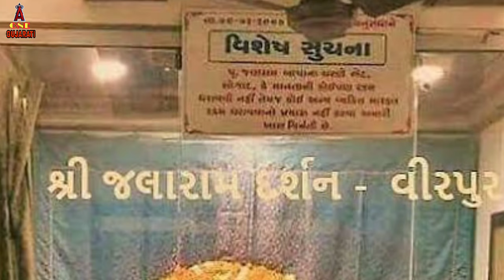જલારામ બાપા નો ઇતિહાસ | jalaram bapa history in Gujarati |virpur jalaram bapa temple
જલારામબાપાનો જન્મ દિવસ કે જન્મ જયંતિ કારતક સુદ ૭ ના દિવસે ઉજવવમાં આવે છે. દિવાળી પછી સાતમના દિવસે આ તહેવાર આવે છે. આ દિવસે જલારામના ભક્તો કે ભક્ત સમૂહો પ્રસાદ સ્વરૂપે લોકોને ભોજન ખવડાવે છે. આ દિવસે વીરપુરમાં મોટો મેળો ભરાય છે. આ દિવસે અહીં જલારામ બાપાના દર્શન માટે ખીચડી અને બુંદી-ગાંઠીયાનો પ્રસાદ લેવા ભક્તોનો ધસારો થાય છે.[૧][૨][૧૩] આ દિવસે સમગ્ર ભારતમાં ફેલાયેલા સર્વ જલારામ મંદિરમાં ઉત્સવ ઉજવાય છે.[૧૪]
જલારામ બાપાનું મુખ્ય સ્મારક ગુજરાત રાજ્યના રાજકોટ ના જેતપુર શહેર નજીક વીરપુરમાં આવેલું છે. આ સ્મારક તે જ ઘર છે જ્યાં જલારામ બાપા તેમના જીવનકાળ દરમ્યાન રહેતાં હતાં. તેને તેના મૂળ સ્વરૂપે સાચવવામાં આવ્યું છે. આ સ્મારકમાં જલારામ બાપા દ્વારા વાપરવામાં આવેલી વસ્તુઓ અને તેમના દ્વારા પૂજાતી રામ સીતા લક્ષમણ અને હનુમાનની મૂર્તિઓ મૂકવામાં આવી છે. અહી સ્વયં પ્રભુ દ્વારા અપાયેલી ઝોળી અને દંડો પણ જોઈ શકાય છે.[૭] પણ અહીંનું મુખ્ય આકર્ષણ છે જલારામ બાપાનો ફોટોગ્રાફ, જે જલારામ બાપાના જીવતા લેવાયેલો એક માત્ર ફોટો છે. જે જલારામ બાપાના મૃત્યુના એક વર્ષ પહેલાં બ્રિટીશ ફોટોગ્રાફર દ્વારા લેવાયેલો છે.[૧]

અહીં ભક્તોએ ભૂતકાળમાં એટલું બધું દાન આપ્યું છે કે ૯ ફેબ્રુઆરી ૨૦૦૦ પછી અહીં ભક્તો પાસેથી દાન લેવામાં આવતું નથી. આ ભારતનું એકમાત્ર એવું દેવસ્થાન છે કે જે કોઈપણ જાતનું દાન લેતુ નથી.[૩]

સંત શ્રી જલારામબાપાનો જન્મ ઇ.સ. વિક્રમ સંવત ૧૮૫૬ની કારતક સુદ સાતમે લોહાણા સમાજના ઠક્કર કુળમાં થયો હતો. તે ભગવાન રામના ભક્ત હતા.

જલારામ બાપાને ગૃહસ્થ જીવન કે પોતાના પિતાનો વ્યવસાય સ્વીકરારવામાં કોઈ રસ નહોતો. તેઓ હંમેશા યાત્રાળુઓ, સંતો અને સાધુઓની સેવામાં રોકાયેલા રહેતા. તેઓ પોતાના પિતાથી છૂટા થઈ ગયા અને તેમના કાકા વાલજીભાઈએ યુવાન જલારામ અને તેમની માતાને પોતાને ઘેર રહેવા સૂચવ્યું.

૧૮૧૬ની સાલમાં ૧૬ વર્ષની ઊંમરે તેમના લગ્ન આટકોટના પ્રાગજીભાઈ ઠક્કરની પુત્રી વીરબાઈ સાથે કરવામાં આવ્યાં. વીરબાઈ પણ ધાર્મિક અને સંતઆત્મા હતા આથી તેમણે પણ જલારામ બાપા સાથે સંસારીવૃત્તિઓથી વિરક્ત રહી ગરીબો અને જરૂરિયાતમંદોની સેવાના કાર્યમાં ઝંપલાવી દીધું. વીસ વર્ષની વયે જલારામે આયોધ્યા, કાશી અને બદ્રીનાથની જાત્રાએ જવાનું નક્કી કર્યું ત્યારે પત્નિ વીરબાઈ પણ તેમની સાથે જોડાયા.

૧૮ વર્ષની ઉંમરે તેઓ ગુજરાતના ફતેહપુરના ભોજા ભગતના અનુયાયી બન્યા. ભોજા ભગતે તેમને "ગુરુ મંત્ર", માળા અને શ્રી રામનું નામ આપ્યું. તેમના ગુરુના આશીર્વાદથી તેમણે 'સદાવ્રત'ની શરૂઆત કરી. સદાવ્રત એ એવું સ્થળ છે કે જ્યાં સાધુ-સંતો અને જરૂરિયાતમંદ લોકોને વર્ષના બારે મહિના અને ૨૪ કલાક ભોજનની વ્યવસ્થા આપવામાં આવે.

એક દિવસ એક સાધુ ત્યાં આવ્યાં અને તેમને રામની મૂર્તિ આપી અને ભવિષ્ય વાણી કરી કે નજીકના ભવિષ્યમાં હનુમાનજી ત્યાં આવશે. જલારામે તે રામની મૂર્તિની ત્યાં પરિવારના ભગવાન તરીકે સ્થાપના કરી અને તેના થોડા દિવસ બાદ જમીનમાંથી સ્વયંભૂ હનુમાનની મૂર્તિ મળી આવી. આ સાથે ત્યાં સીતા અને લક્ષમણની મૂર્તિઓ પણ સ્થાપિત કરવામાં આવી છે.[૧][૨] આ સ્થળેથી કોઈ પણ ભોજન લીધા સિવાય પાછું નથી જતું. આ બધુ કાર્ય જલારામે શરૂઆતના વર્ષોમાં પોતાની પત્ની વીરબાઈ માના સહયોગથી અને પછી એકલે હાથે સંભાળ્યું. બાદના વર્ષોમાં ગામવાળાઓએ પણ આ સેવાના કાર્યમાં સંત જલારામને સહયોગ આપ્યો. એમ માનવામાં આવે છે કે તેમની પાસે રહેલા ચમત્કારી અક્ષયપાત્રને કારણે અન્નની કદી ખોટ થતી નહીં.[૩] ત્યાર બાદ થોડા સમયમાં એક અવતારી પુરુષ તરીકે તેમની ખ્યાતિ પ્રસરી. વીરપુર આવતા દરેક વ્યક્તિને નાતજાત કે ધર્મના ભેદ વગર બાપા દ્વારા ભોજન અપાતું. આજે પણ ગુજરાતના વીરપુરમાં ભોજન આપવાની આ પરંપરા ચાલુ છે.[૩]

એક સમયે હરજી નામના એક દરજી તેમની પાસે પિતાના પેટના દરદની ફરિયાદ લઈને ઈલાજ માટે આવ્યા. જલારામે તેમના માટે પ્રભુ પાસે પ્રાર્થના કરી અને તેમનું દર્દ શમી ગયું. આમ થતા તેઓ સંત જલારામના ચરણે પડી ગયા અને તેમને "બાપા" કહી સંબોધ્યા. ત્યારથી તેમનું નામ જલારામ બાપા પડી ગયું.[૪] આ ઘટના પછી લોકો તેમની પાસે પોતાની વ્યાધિઓના ઇલાજ માટે અને અન્ય દુઃખો લઈને આવવા લાગ્યાં. જલારામ બાપા ભગવાન રામ પાસે તેમના માટે પ્રાર્થના કરતા અને લોકોનાં દુઃખ દૂર થઈ જતાં. હિંદુ તેમજ મુસલમાન બંને ધર્મના લોકો તેમના અનુયાયીઓ બન્યા. ૧૮૨૨માં જમાલ નામના એક મુસલમાન વ્યાપારીનો પુત્ર બિમાર પડ્યો, દાક્તરો-હકીમોએ તેના સાજા થવાની આશા મૂકી દીધી હતી. તે સમયે હરજીએ જમાલને પોતાને મળેલા પરચાની વાત કરી. તે સમયે જમાલે પ્રાર્થના કરી કે જો તેમનો પુત્ર સાજો થઈ જશે તો તેઓ જલારામ બાપાના સદાવ્રતમાં ૪૦ મણ અનાજ દાન કરશે. તેમનો પુત્ર સાજો થતા જમાલ ગાડું ભરીને અનાજ લઈને જલારામ બાપાને મળવા ગયા અને કહ્યું "જલા સો અલ્લાહ".[૫][૬]

એક સમયે સ્વયં ભગવાન એક વૃદ્ધ સંતનું રૂપ લઈને આવ્યાં અને કહ્યું કે તેમની સેવા માટે જલારામે પોતાની પત્ની વીરબાઈ મા તેમને દાન કરી દેવી. જલારામે વીરબાઈ સાથે મસલત કરી અને તેમની રજા મળતા તેમણે વીરબાઈને સંતની સેવા માટે મોકલી આપ્યાં. પણ અમુક અંતર ચાલીને જંગલમાં પહોંચતા સંતે વીરબાઈ માને ત્યાં થોભીને રાહ જોવાનું કહ્યું. તેણીએ ત્યાં રાહ જોઈ પણ તે સંત પાછા ન આવ્યા. તેથી ઉલટું આકાશવાણી થઈ કે આ તો માત્ર દંપતિની મહેમાનગતિ ચકાસવાની પરીક્ષા હતી. તે સંત ગયા તે પહેલા તેઓ વીરબાઈ મા પાસે એક દંડો અને ઝોળી મૂકતાં ગયાં હતાં. વીરબાઈ મા ઘરે આવ્યાં અને જલારામબાપાને આકાશવાણી, દંડા અને ઝોળીની વાત કરી. આ દંડો અને ઝોળી વીરપુરમાં કાચની પેટીમાં પ્રદર્શન માટે મૂકેલા છે.
virpur jalaram bapa temple
virpur history in Gujarati
jalaram bapa history in Gujarati
jaliyan jogi
jalaram temple
virbai maa jalaram bapa
history of virpur
gujarati varta
gujarati status
jalaram bapa status
jalaram bapa song
jalaram bapa full movie
gujarati full movie